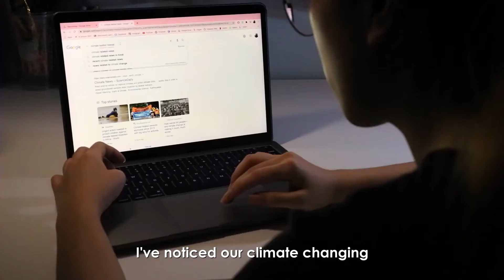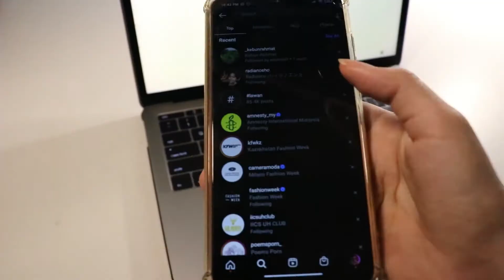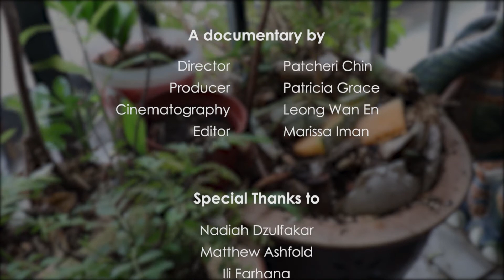Climate Change in Malaysia: Before It s Too Late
There is a climate crisis in Malaysia and everyone is involved. Climate change heavily affects the grassroots community and eventually all of us.